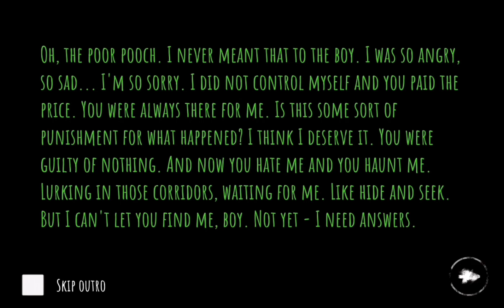Eyes Horror Game - Playing in Order: Chapter 3 Hard Playthrough: WE ESCAPED!!